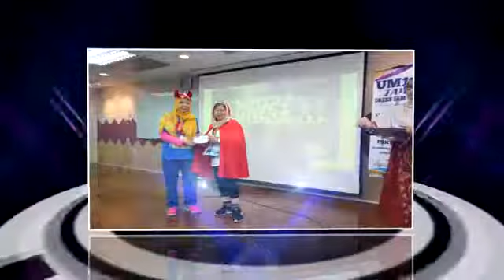Video Fancy Dress Walk 12 November 2016